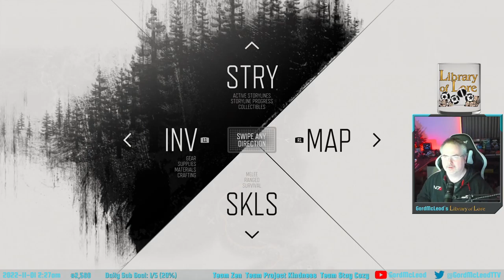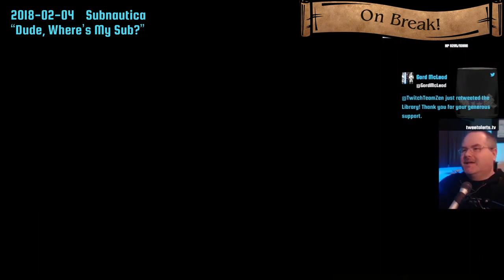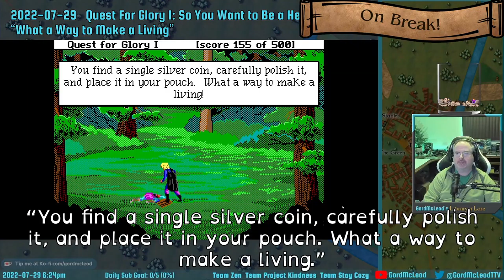2022-10-31 - #2,580 - Days Gone #4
Halloween 2022! Days Gone is such a great zombie game, great story, great action, great stealth, great visuals... just love it.

Unfortunately I don't have the first three VODs for this game. As I play more I will make a point of saving the rest.